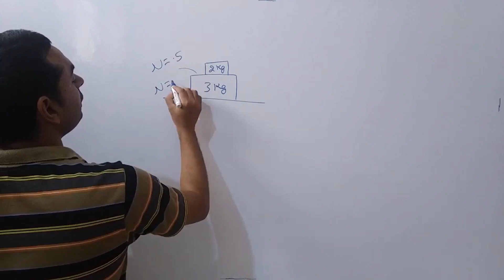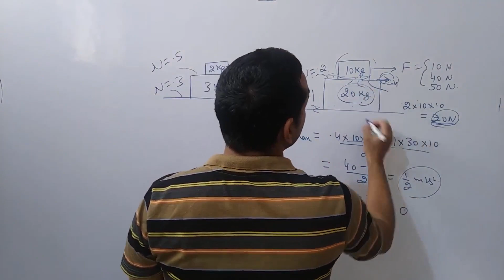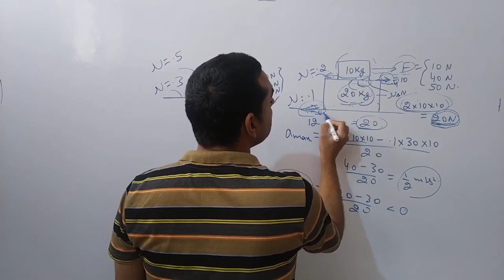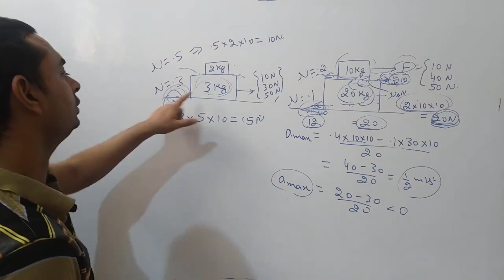14. Important point when force applied on upper block placed above other block on rough ground